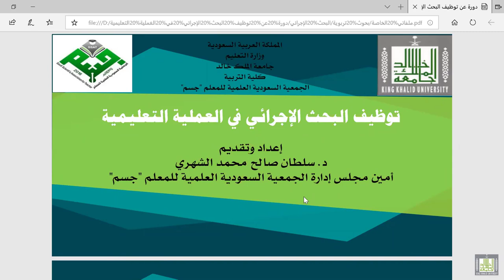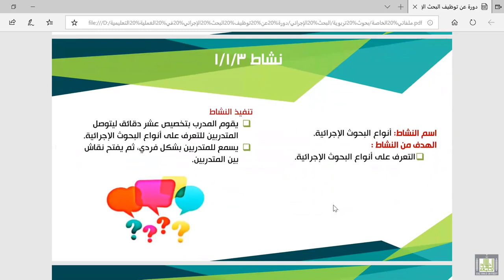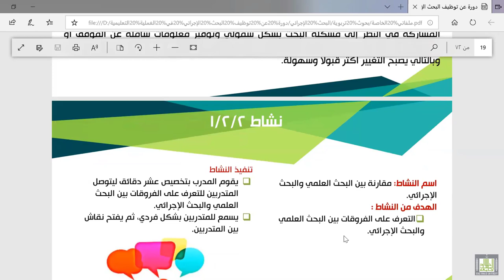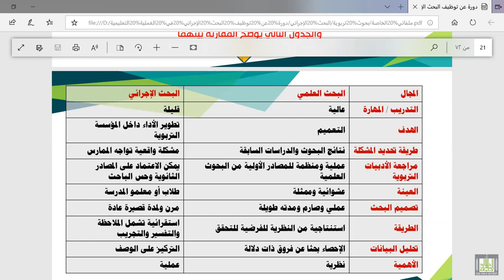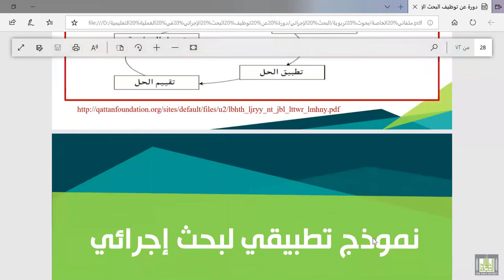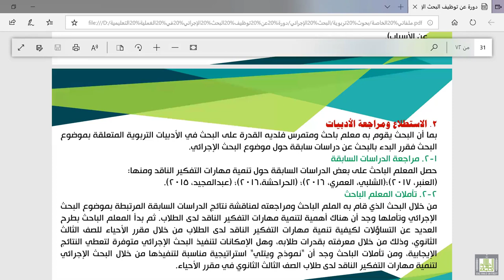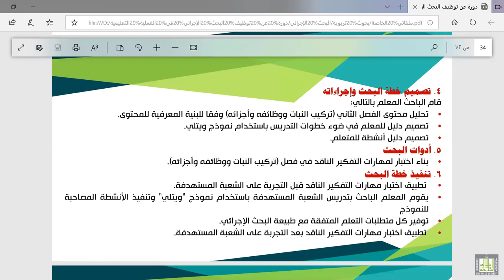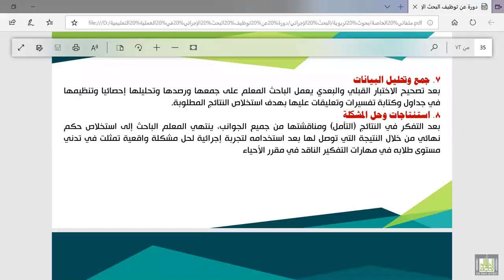توظيف البحث الاجرائي في العملية التعليمية 1